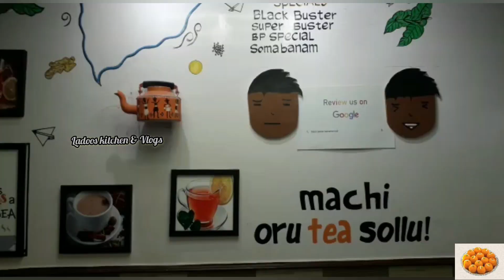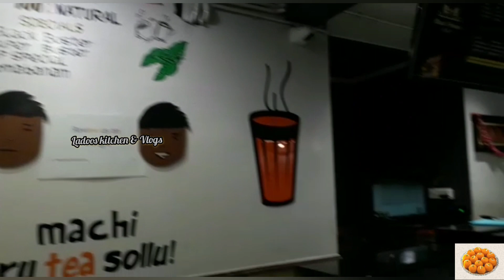What An Awesome Movie !! 🤩 Macchi Oru Tea sollu ☕️ | BIriyani Biriyani 🤗 An Outing Vlog